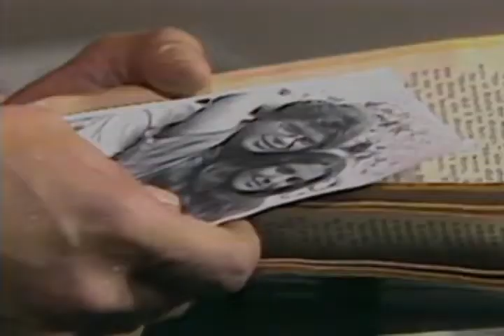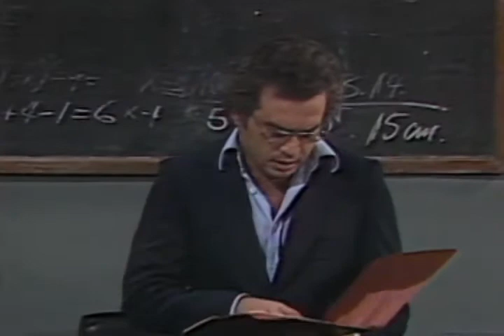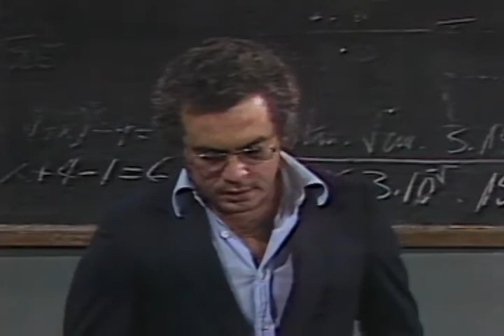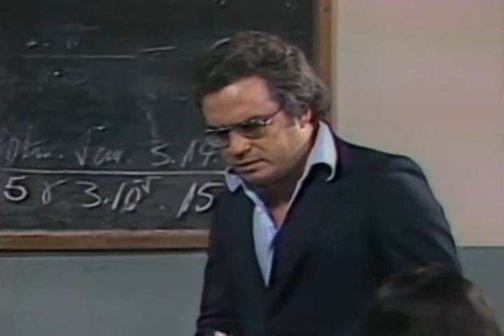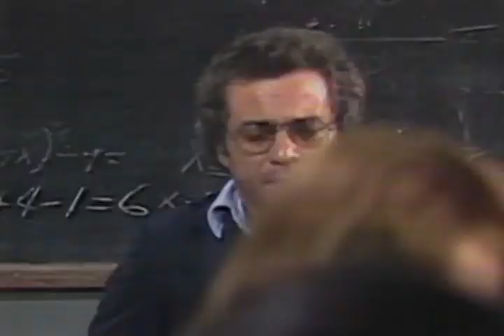Natalia de 8 a 9 - Episodio 50 RCTV